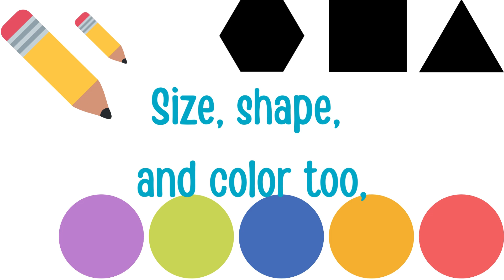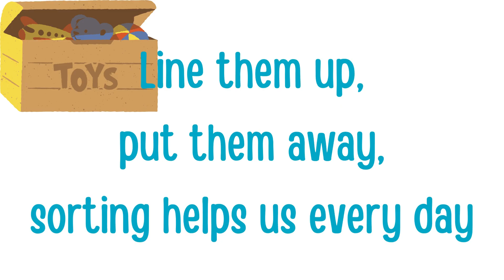Sorting Song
Fun song about sorting many different things! Use this as an introduction to sorting, and start finding things around your home to sort!
SC.K.P.8.1: Sort objects by observable properties, such as size, shape, color, temperature (hot or cold), weight (heavy or light) and texture.